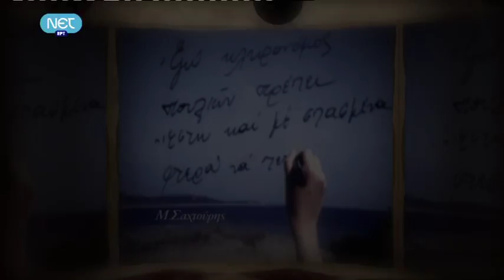ΤΑ ΤΕΛΕΥΤΑΙΑ 8 + ΛΕΠΤΑ ΤΗΣ ΕΡΤ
Γράψου στο Payzy από το link μου και θα κερδίσεις 10€ και εγώ άλλα 10€!

Τα τελευταία 8'30'' εκπομπής της ΝΕΤ στους ψηφιακούς δέκτες της Θεσσαλονίκης. Με τον πολιτευτή των Ανεξαρτήτων Ελλήνων Παναγιώτη Καμμένο